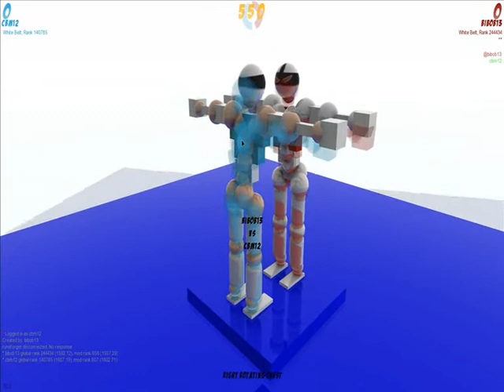Hvad er? EP:2 (Del 1) - Toribash (m. Krille og Nico)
Så viser Krille et ret alternativt spil frem :-p
Jeg orker ikke at skrive noget her så lad os bare sige at spillet er ubeskriveligt.. :-p
LAWL!! :-D